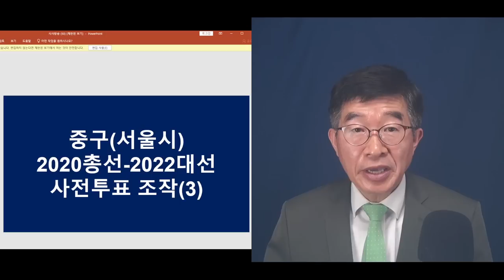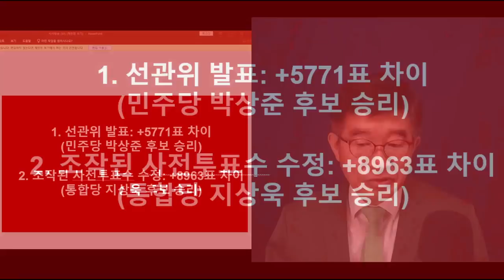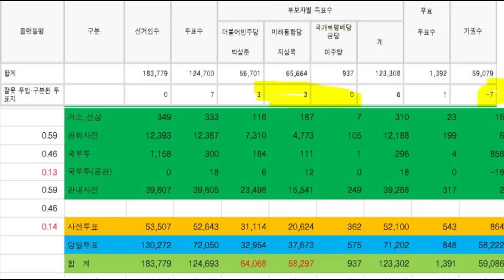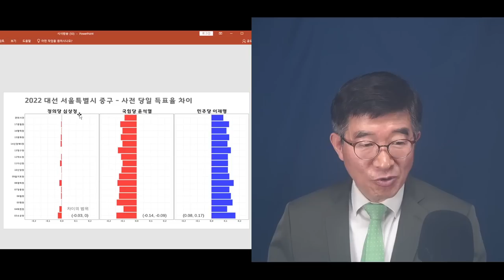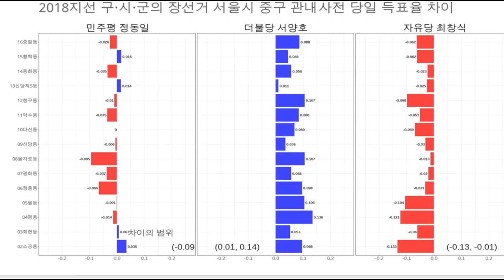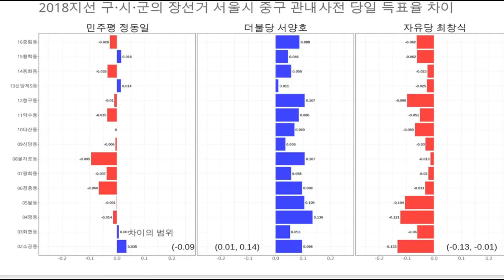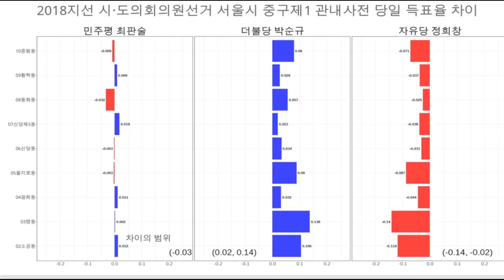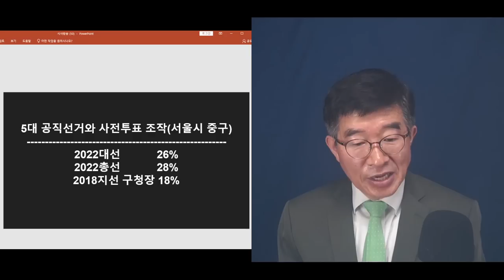"지상욱(중구), 8,963표 차이로 승리한 선거" / 중구(서울시), 사전투표 조작 및 부정선거 / 사전투표 조작으로 당락 뒤집다 / 대선.총선.지방선거 분석3 [공병호TV]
Bitcoin : 3MTW849AkP2ftLeSK2teZHMmzLu7Z83s9U